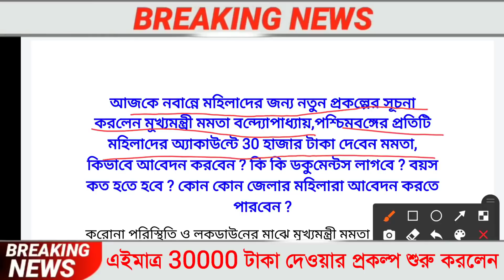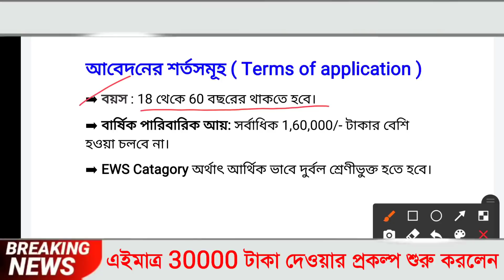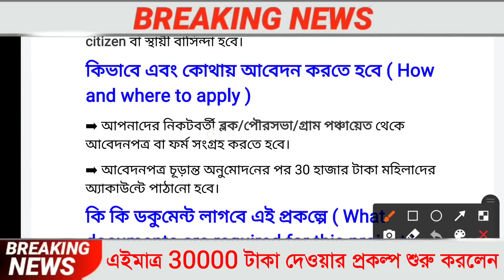মহিলাদের 30000 টাকা দিচ্ছেন মমতা। না পেলে হেল্পলাইন নম্বরে যোগাযোগ করুন। pmjdy